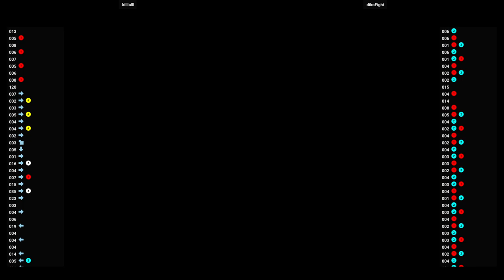Guilty Gear XX 🕹 killlalll VS dikoFight | Fightcade